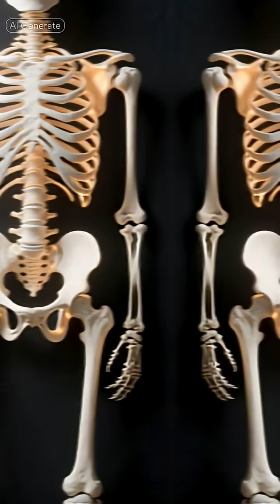Your Bones Are Stronger Than Steel! 💀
📝 Description:

Did you know your bones are actually stronger than steel? 😱
Ounce for ounce, human bone can withstand more pressure than the same amount of steel!
Your skeleton isn’t just support — it’s an engineering masterpiece of nature. 💪🦴

👉 Watch till the end — the last fact will blow your mind!

This video is created for educational and entertainment purposes.
Facts are based on general scientific understanding and may vary with individual conditions.
Always consult verified scientific sources for detailed information. 🧠